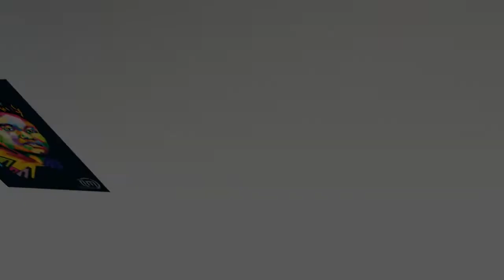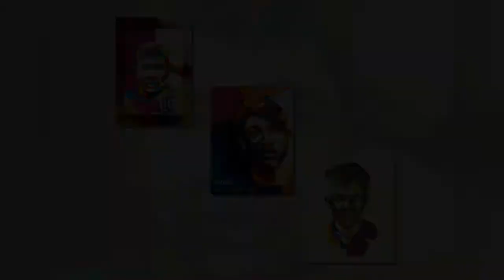The Best WPAP Gallery By Indra Maulana